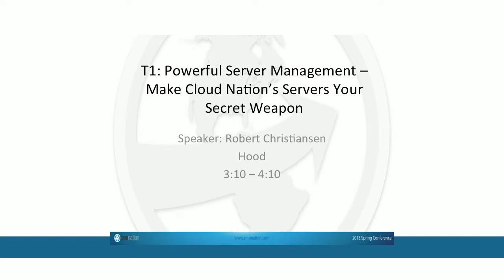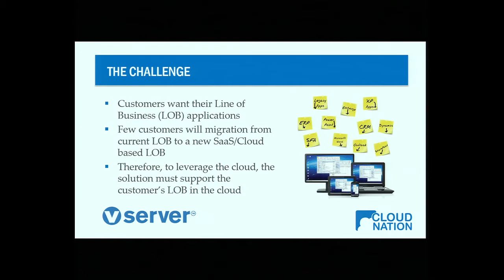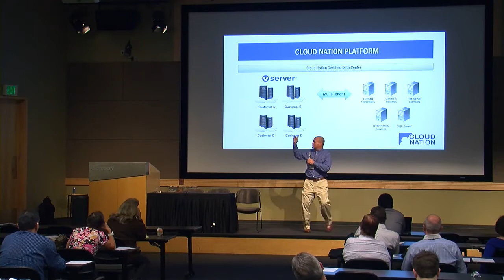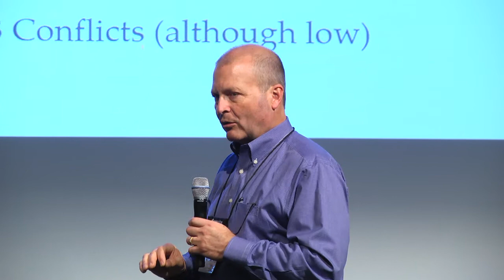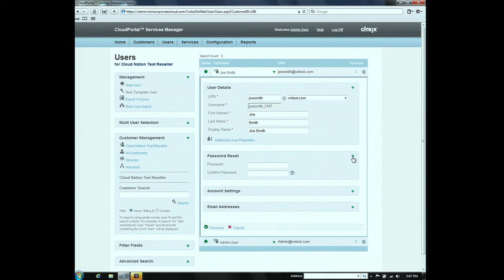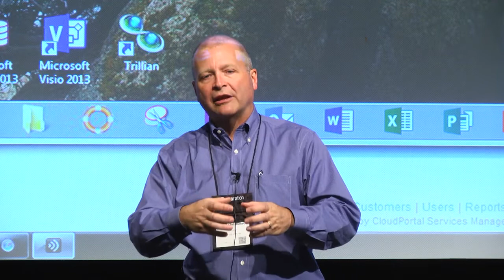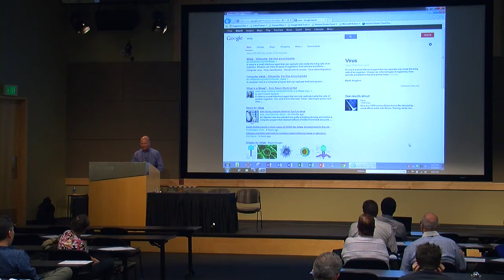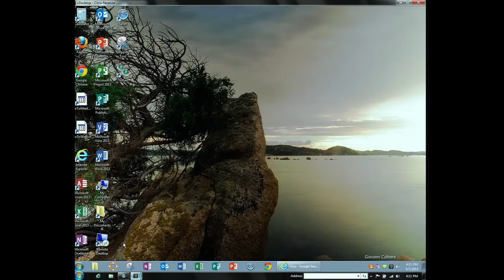T1: Powerful Server Management -- Make Cloud Nation's Servers Your Secret Weapon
SMB Nation 2013

Geek Alert: Technical session! Not every client's needs are as simple as spinning up a few email accounts in the cloud. For those of you that have the "chops" to stand up a server and make sure it does the heavy lifting for your more sophisticated clients, this session is for you. Join Robert Christiansen, the CTO and architect behind Cloud Nation, to learn how to leverage the massive server power you have at your fingertips. Your clients may not want to buy servers, but they certainly don't want to give up the power and flexibility either. Join Robert for a live working session behind the scenes of our vServer Technology.